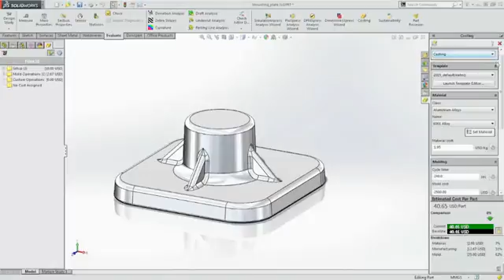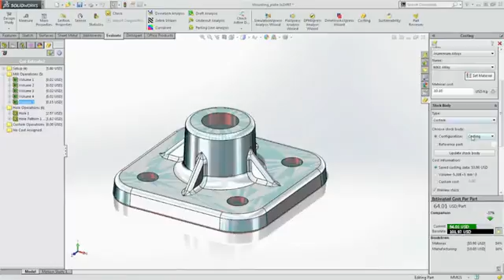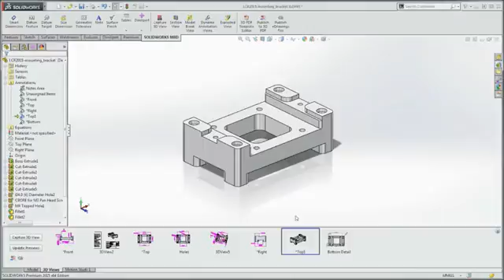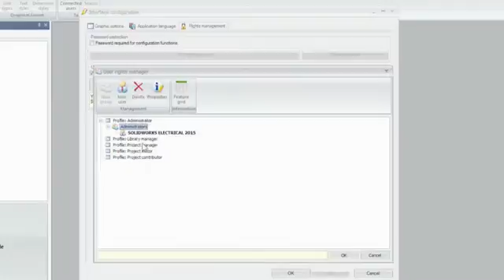SolidWorks 2015 - Reduce Operations Cost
SOLIDWORKS 2015 by Intercad helps speed up your production, integrate design processes with downstream manufacturing, lower costs, and accelerate time-to-market.